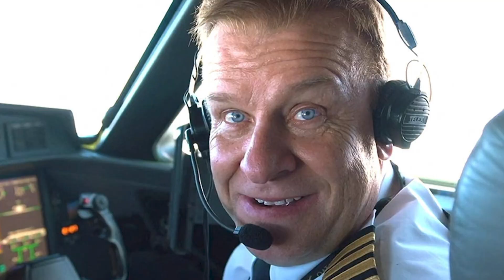Inside the ‘moonshot’ mission to recover Titanic submersible vessel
An international rescue effort is underway as a submersible vessel carrying 5 crewmembers on a tour of the wreckage of the Titanic was reported missing late Sunday night. However, due to the nature of deep-sea search and rescue, experts are comparing a successful recovery to a “moonshot” mission to outer space. Reported among the missing are British billionaire Hamish Harding, Pakistani industrialist Shazada Dawood and his 19-year-old son, Suleman, French explorer Paul-Henri Nargeole and Stockton Rush, CEO of OceanGate, the company operating the vessel. As this story develops, Yahoo News will have the latest.